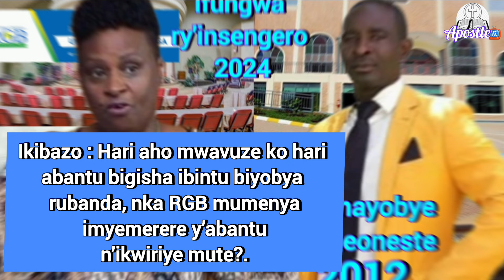Dr USTA KAYITESI "Nibashaka banyice ibi ndabivuga, avuze igihe insengero n'ubutayu bizafungurirwa"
RGB Isohoje ubuhanuzi bwahanuwe muri 2012,Dr USTA KAYITESI"igihe insengero n'ubutayu bizafungurirwa".

Ibibazo n'ibisubizo mu ikiganiro Kivuga ku gufungwa kw'isengero muri 2024.